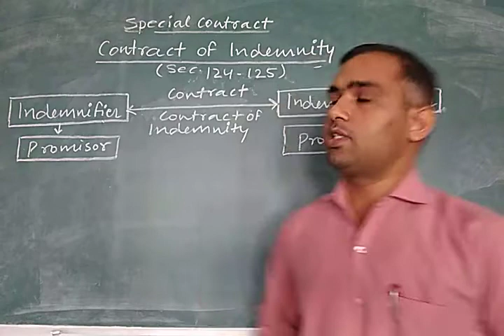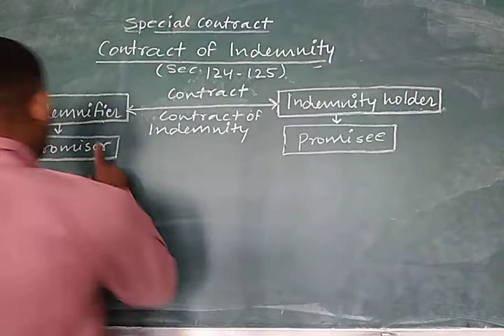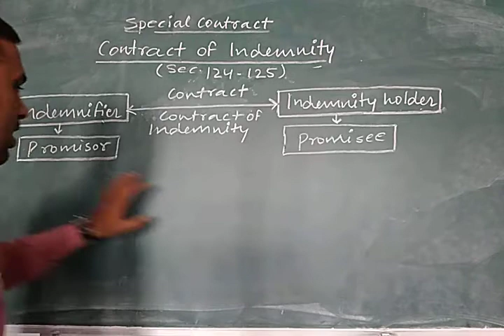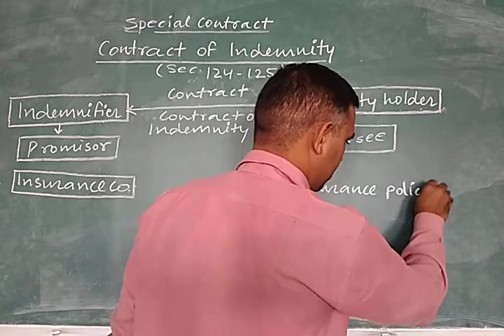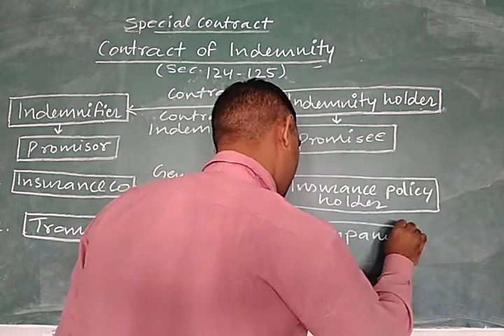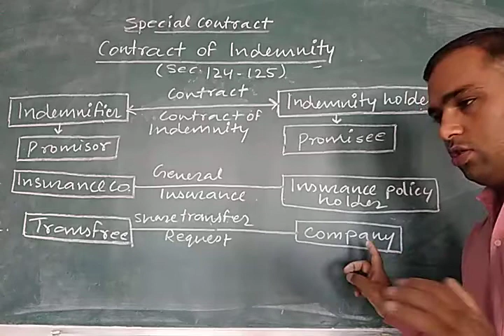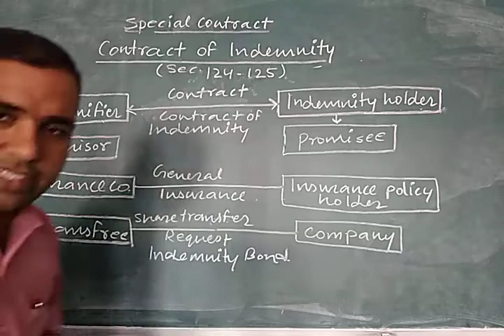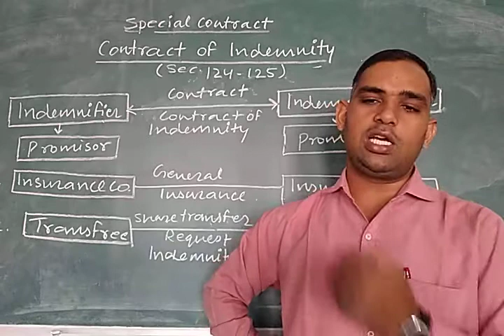Business law# Contract of indemnity part 1